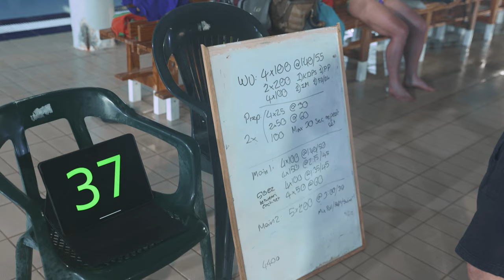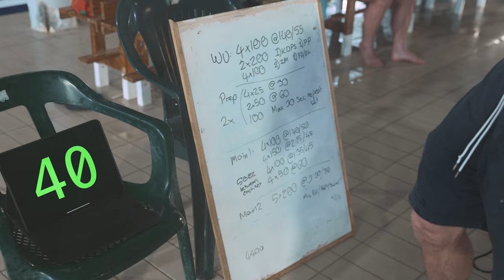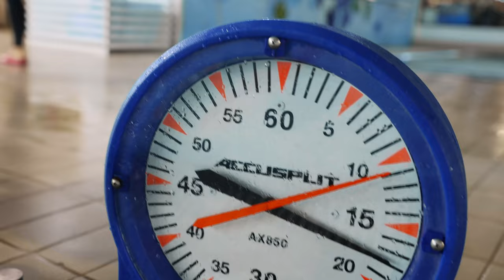Filming for Sweat Elite | Pro Triathletes Lucy Byram, Ruth Astle & Beth Potter | A Triathlon Focus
Hey guys!
I’m back after filming for sweat elite YouTube channel in Spain. It was a lot of fun creating for the guys at sweat elite. I filmed a few triathlon videos around the pro athletes Lucy Byram, Ruth Astle & Beth Potter.
Always enjoy being out in Calpe and working with the Leeds pros. Hope you enjoy the video!